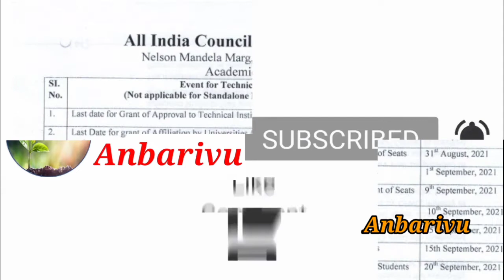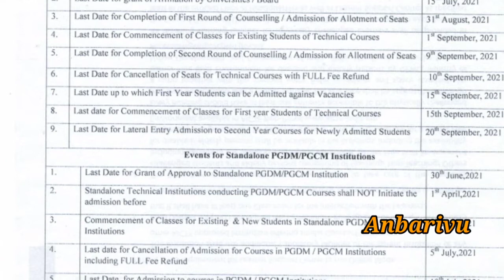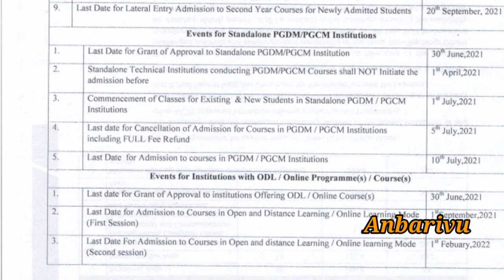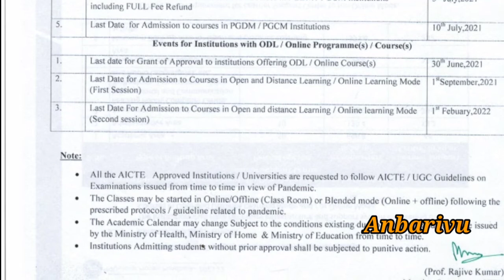+2, College, Polytechnic students | Important Announcement Reopening & Counselling dates | Anbarivu